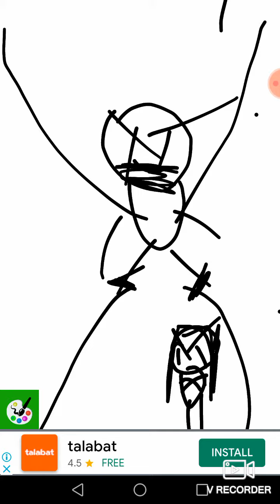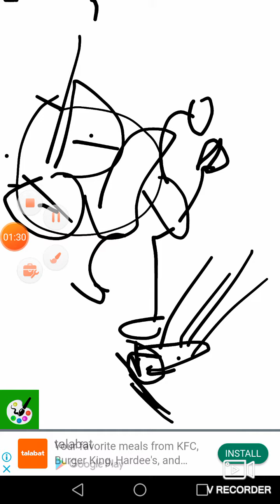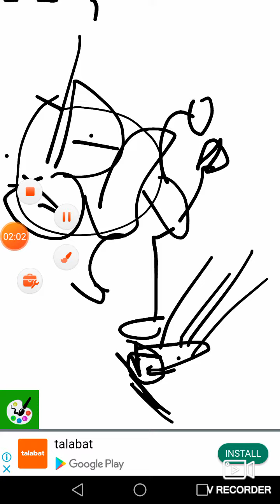October 12, 2020